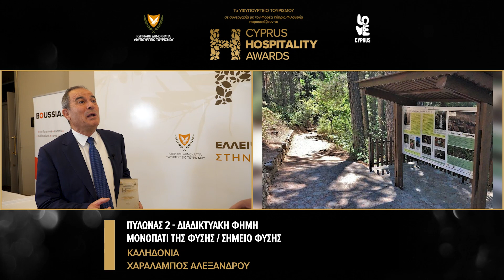Hospitality 2023 Winner - Καληδόνια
ΠΥΛΩΝΑΣ 2 - ΔΙΑΔΙΚΤΥΑΚΗ ΦΗΜΗ
ΜΟΝΟΠΑΤΙ ΤΗΣ ΦΥΣΗΣ / ΣΗΜΕΙΟ ΦΥΣΗΣ
Καληδόνια